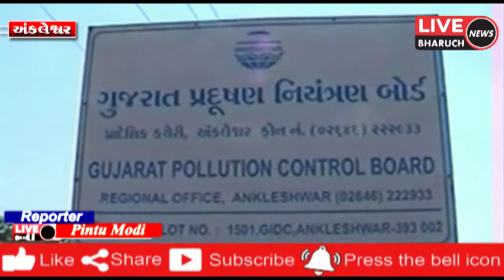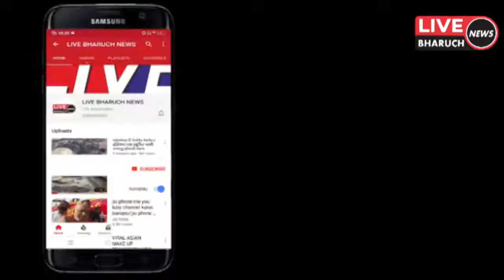અંકલેશ્વરના અમરાવતી નદીમાં કેટલાક ઉદ્યોગો દ્વારા કેમિકલ યુક્ત પાણી છોડાતા અસંખ્ય માછલાઓના મોત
LIVE BHARUCH NEWS 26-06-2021/અંકલેશ્વરના અમરાવતી નદીમાં કેટલાક ઉદ્યોગો દ્વારા કેમિકલ યુક્ત પાણી છોડાતા અસંખ્ય માછલાઓના મોત